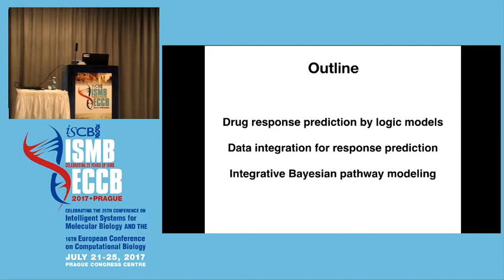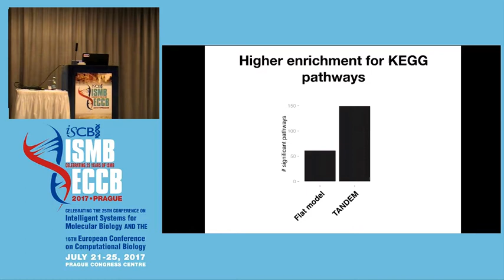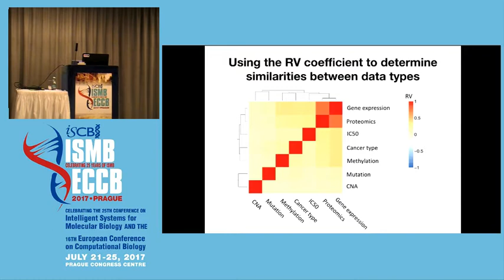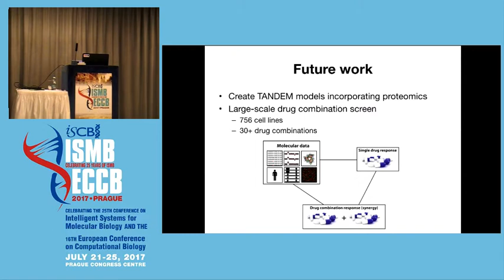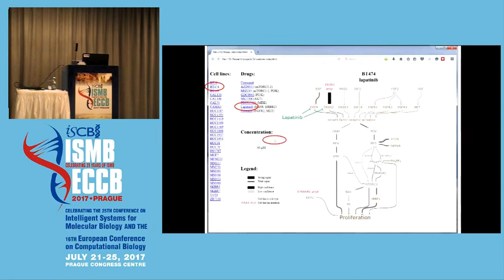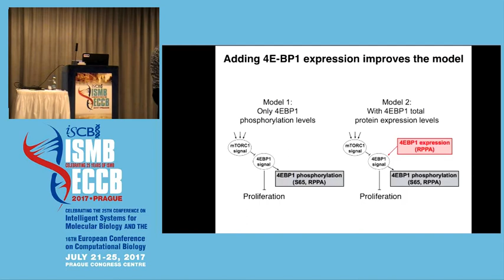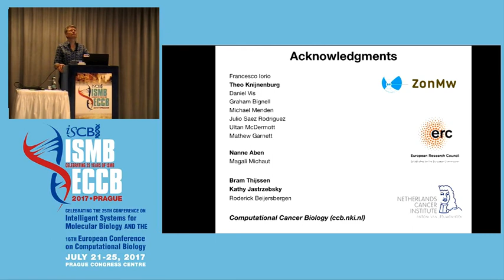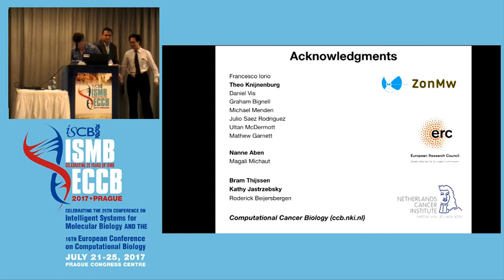Molecular networks as determinants of response and... - Lodewyk Wessels - CAMDA - ISMB/ECCB 2017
Molecular networks as determinants of response and outcome - Lodewyk Wessels - CAMDA - ISMB/ECCB 2017